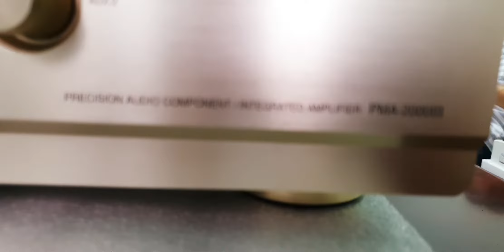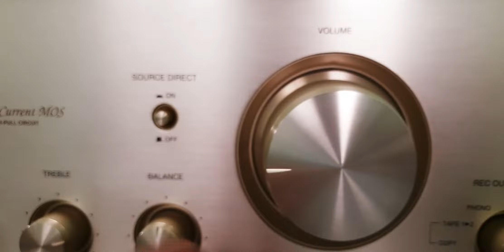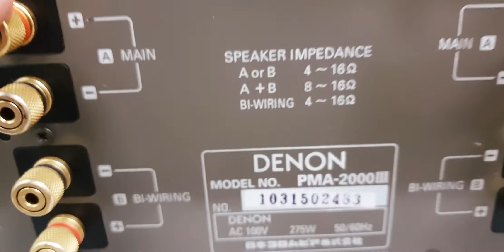Combo Denon CD 1650AZ, Amply PMA-2000III (0907406222)